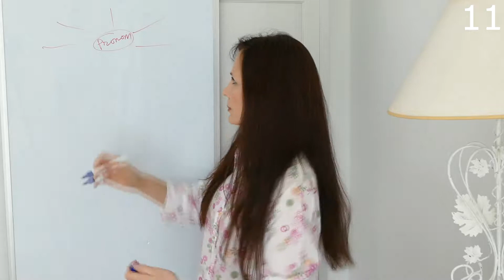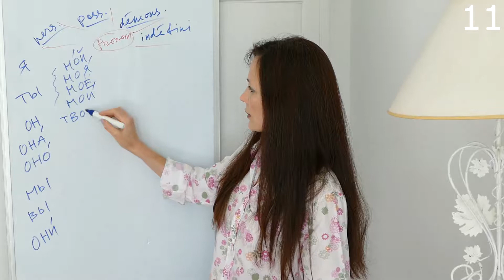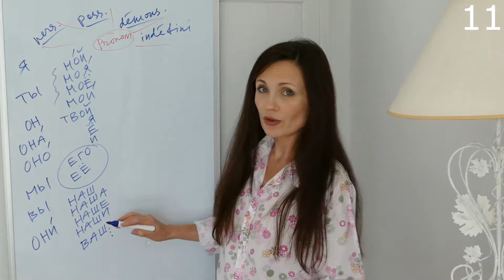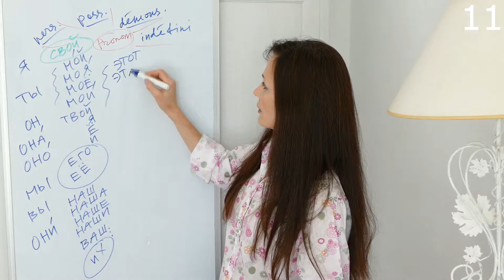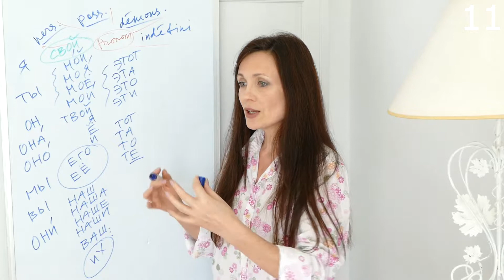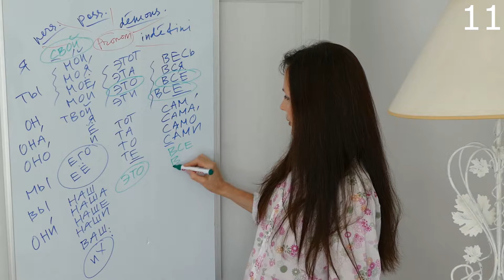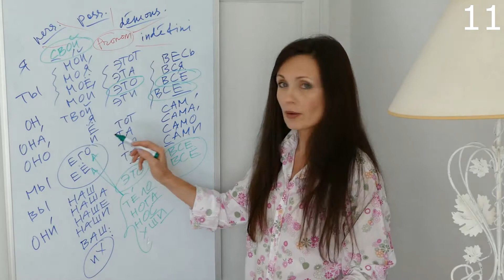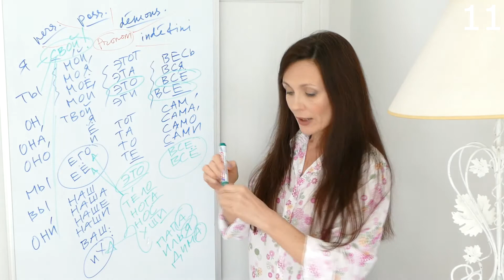Pronoms personnels, possessifs, démonstratifs, indéfinis. Местоимения личные, притяжательные, ...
LE RUSSE BIO. Cours de russe pour les francophones. Pronoms p., p., d., i.  Местоимения личные, притяжательные,...